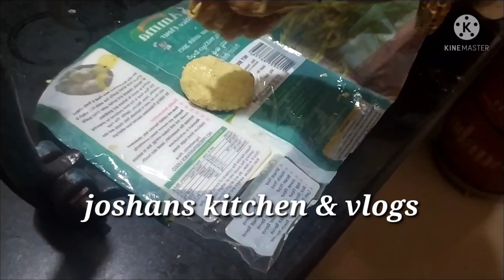how to make pappu chekkalu# taste crispy snacks# ☕tea time 🍵🕔 recipe#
how to make pappu chekkalu# taste crispy snacks# ☕tea time 🍵🕔